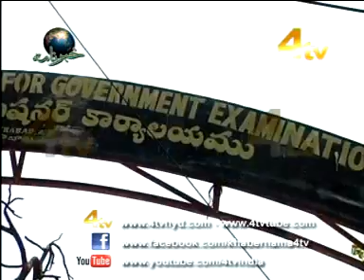4Tv Khabernama 3-1-2012